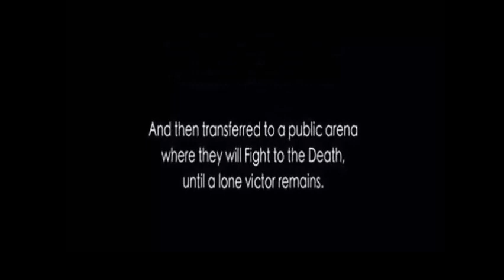The Hunger Games [S1 EP:3] "The Day After" (The Hunger Games Roleplay)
S1 EP:3- Reese, Dom, Ivey, and Luke make their way to The Capitol.

10 likes!!!
bye!